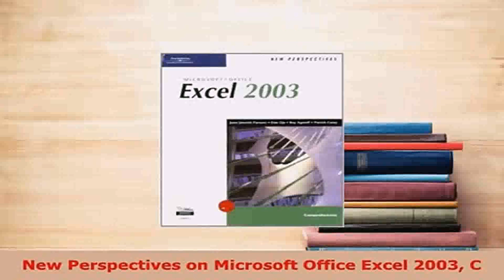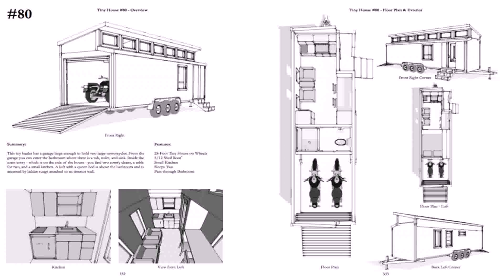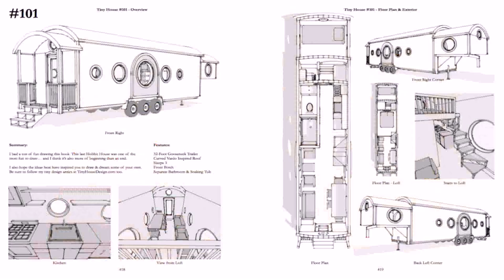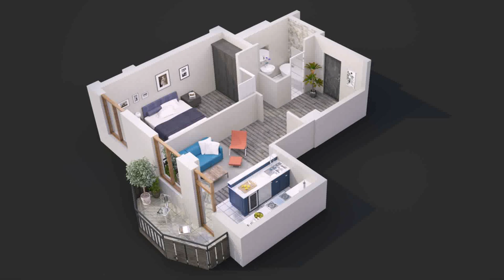Tiny House Floor Plans Ebook Download